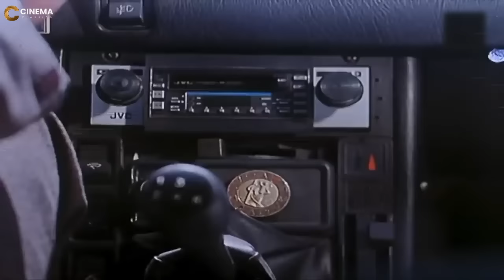شاهد حصريًا فيلم | تصفية حساب | بطولة محمود عبدالعزيز و فريد شوقي - Full HD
فيلم | تصفية حساب
أرض ورثها الأبناء عن أبيهم تساوي مليون جنيه، قبل بيعها يقدم العم عقدًا يفيد بأنه اشتراها من الأب قبل وفاته، وتقر الأم بصحة العقد وترفض محاولات الأبناء للشهادة الزور لصالحهم. فماذا يفعل الأبناء؟
ﺇﺧﺮاﺝ: بشير الديك (مخرج)  محمد النجار (مخرج مساعد)
ﺗﺄﻟﻴﻒ: أيمن أحمد (مؤلف)  بشير الديك (سيناريو وحوار)
طاقم العمل: محمود عبدالعزيز  فاروق الفيشاوي  سمية الألفي  محمود الجندي  أمينة رزق  إبراهيم